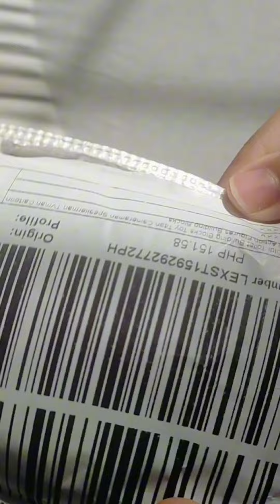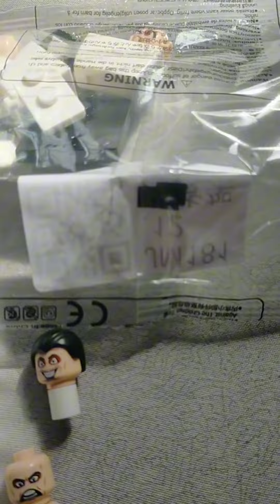Unboxing 35 - Skibidi Toilet Characters 2 UNBOXING